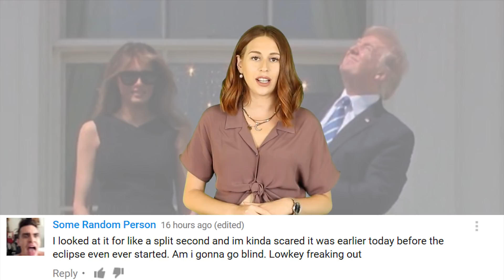Donald Trump Set To Make History As The First Blind President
Donald Trump was one of the major talking points on social media as millions across America watched a total solar eclipse.

2408 Lakeshore Blvd W.